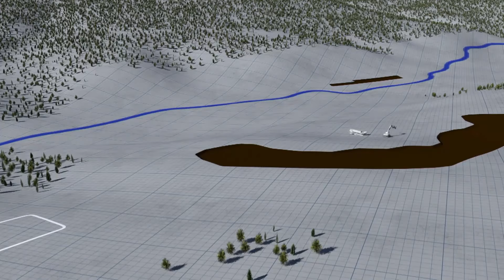Tony Beets depende de sus hijos para recuperar pérdidas | Fiebre del Oro | Discovery En Español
El veteranoTony Beets está hundido en problemas financieros, y esta vez él dependerá de sus hijos para recuperar algo de las millonarias pérdidas que ha acumulado esta temporada.